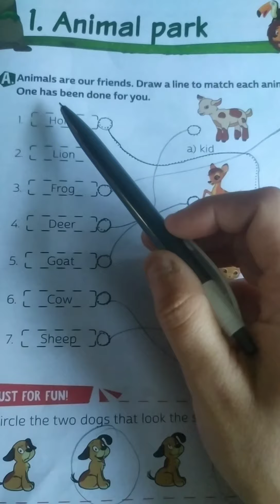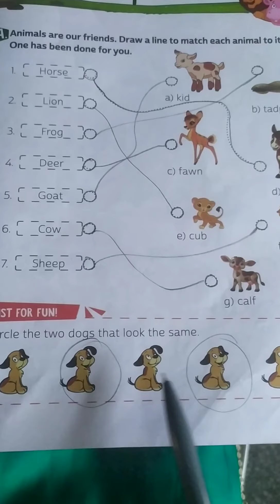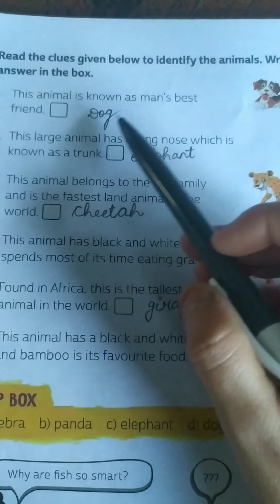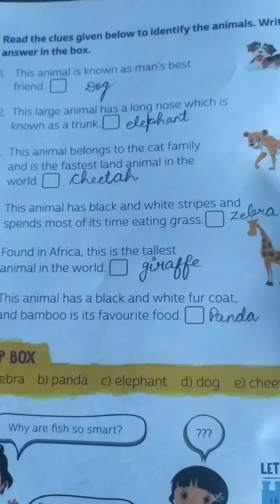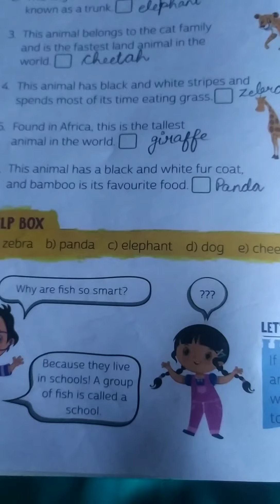CLASS I GK CHAPTER 1 BY PREETI MAM